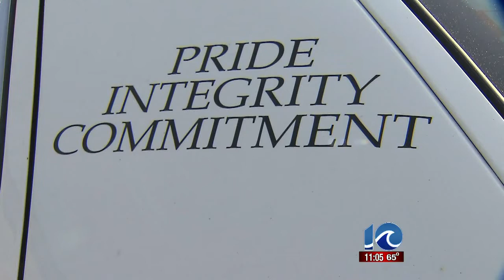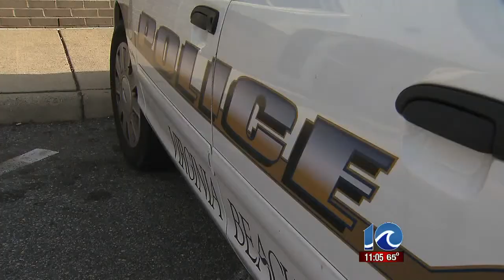Officers pull man out of burning van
Officers pull man out of burning van. Jason Marks reports.